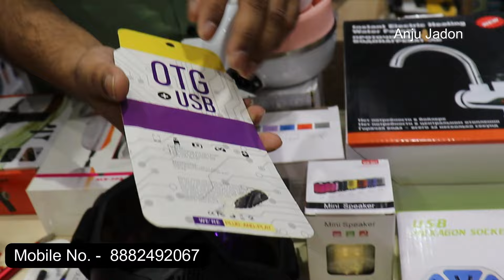50 रू में ले 500 रू का Item, Electronic Gadgets Wholesale Market in Delhi, Smart Gadget Wholesalers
माल को Whatsapp Facebook पर शेयर करे और घर बैठे आर्डर लेकर महीना लाखो की कमाई करे,  Cheapest mobile accessories and smart Gadgets wholesale market gaffar market, karol bagh Delhi, Cheapest Smart Gadgets Warehouse | Wholesale Electronics, Smart Gadgets At Wholesaler Rate.

Welcome to Electronic Gadgets Wholesale Market in Delhi
20 no gali 2806 building bedonpura gaffarmarket karolbagh near haryana lassi delhi 110005

oil mill machine for home
Best Oil Mill 750W

diwali led lights wholesale market in delhi
amazon smart gadgets in wholesale price
wholesale smart gadgets
latest smart gadgets
drone wholesale market in delhi
best drone camera under 1000